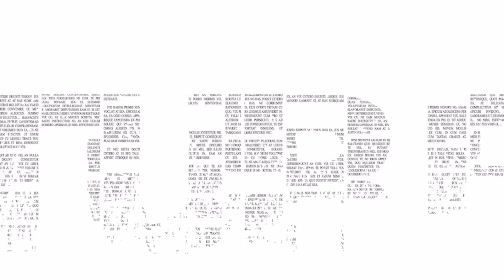Polícia Novo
Ú𝐋𝐓𝐈𝐌𝐎 𝐒𝐇𝐎𝐖 𝐃𝐎 𝐀𝐍𝐎 - 𝐇𝐎𝐌𝐄𝐍𝐀𝐆𝐄𝐌 À 𝐌𝐀𝐍𝐀 𝐇𝐄𝐋𝐄𝐍𝐀

𝐃𝐈𝐀 𝟎𝟕 𝐃𝐄 𝐃𝐄𝐙𝐄𝐌𝐁𝐑𝐎 ÁS  𝟐𝟎𝐡 no  𝗖𝗶𝗻𝗲 𝗔𝘁𝗹â𝗻𝘁𝗶𝗰𝗼.

O TEAM 𝐀𝐫𝐭𝐮𝐫 𝐏𝐨𝐩 𝐞 𝐈𝐦𝐩𝐞𝐫𝐚𝐝𝐨𝐫 vai levar pela primeira vez em palco o programa
𝐀 𝐅𝐀𝐌Í𝐋𝐈𝐀 𝐃𝐎 𝐑𝐄𝐏𝐋𝐀𝐘.

𝐂𝐨𝐧𝐯𝐢𝐝𝐚𝐝𝐨𝐬:
𝐄𝐮𝐜𝐥𝐢𝐝𝐞𝐬 𝐝𝐚 𝐋𝐨𝐦𝐛𝐚
𝐅𝐢𝐥𝐡𝐨 𝐝𝐨 𝐙𝐮𝐚
𝐎𝐬 𝐓𝐮𝐧𝐞𝐳𝐚𝐬

Á𝐑𝐄𝐀 𝐍𝐎𝐑𝐌𝐀𝐋
𝟓.𝟎𝟎𝟎,𝟎𝟎 𝐊𝐳𝐬

Á𝐑𝐄𝐀 𝐕𝐈𝐏 𝟏𝟎.𝟎𝟎𝟎,𝟎𝟎 𝐊𝐳𝐬

𝐄𝐧𝐭𝐫𝐞𝐠𝐚 𝐚𝐨 𝐝𝐨𝐦𝐢𝐜í𝐥𝐢𝐨 𝐠𝐫á𝐭𝐢𝐬!

𝐑𝐞𝐬𝐞𝐫𝐯𝐞 𝐣á!
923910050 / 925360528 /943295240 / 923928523